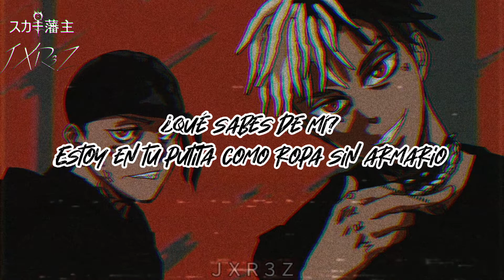XXXTENTACION//FREDDY VS JASON (REMIX) Ft. Ski Mask The Slump God (Profe.Gujmer) [Sub Español]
JXR3Z LYRICS 🖤☠️

JXR3Z LYRICS 🖤☠️

Youtube channel The Unknown Lil